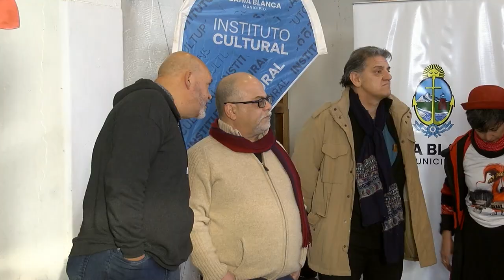Presentaron el programa "Cultura en tu barrio": incluye más de 200 talleres y actividades